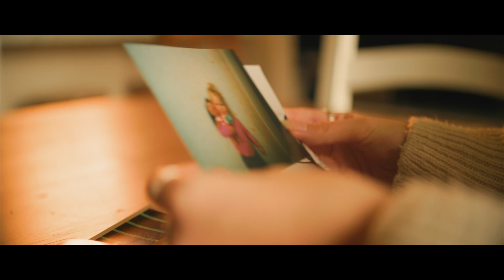DUALITY | EP 4 : “My trauma might be sad, but now it’s a story that can help other rangatahi."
Duality offers an unfiltered portrayal of individuals of mixed-whakapapa, as they navigate their sense of self.

Kirihika confronts her painful past, while Bailey Te Maipi, a skater of Irish and Māori descent, encourages other girls to pursue their passions. Jaedyn shares insights on who influenced her passion for her culture and music.